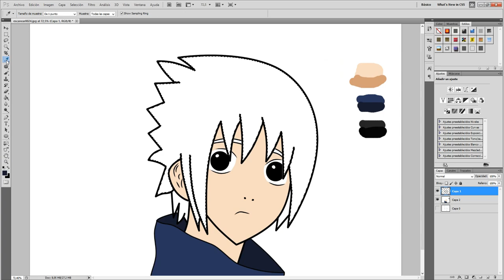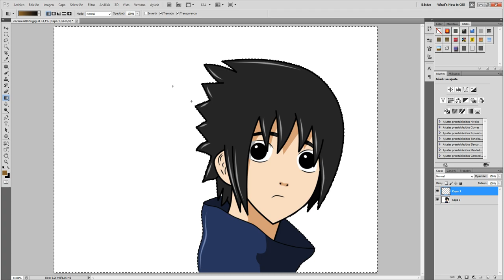Dibujando a Sasuke Uchiha | Photoshop cs5 | Speed Art | Will & Dan - Will & Dan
Group: Will & Dan
Song: Will & Dan
Genre: House

INTEL DX58SO

12GB RAM VENGEANCE 1600MHZ

CORSAIR TX850

2X CAVIAR BLUE 1 TB

GTX 580 EVGA 1.5GB 800/1600/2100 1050v